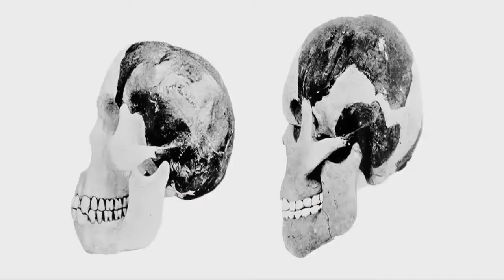Researchers Found Mysterious Ancient Ruins in Antarctica